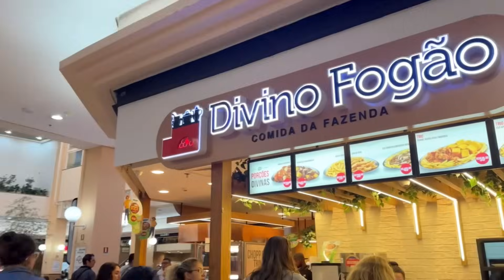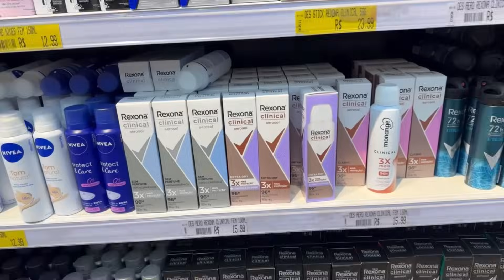Meu corpo pós emagrecimento, fomos fazer comprinhas, os bebês da Lalinha nasceram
🌸DÚVIDAS FREQUENTES🌸
•Onde eu moro? 🏠
ITAPEVI-SP
•Idade? 🎀
29 anos
•Eu gravo com qual câmera? 📱
Canon g7x markII / IPhone 14 pro max
•Qual meu editor? 📲
Kinemaster pro